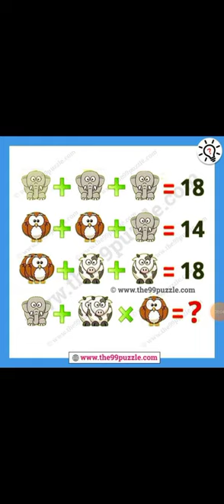Math mind blowing puzzle of elephant || can you solve this ? most hardest puzzle on YouTube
math
photomath
mathsolver
math symboles
complet maths
mathstackexchange
mathlearning
class math java
mathjax
python math
math java
mathpi
math formules
mathcalc
math studio
बेसिक मैथ
python pi math
windows math
algebra english
wolfram math
mathphoto
mathstack
math wolfram alpha
वैदिक maths
mathse
0963cho1
मैथ के बारे में
mathexchange
algebra formule
windows mathematics
क्लास 8 एनसीईआरटी मैथ
मैथ मैथ में
9 का मैथ
le maths
multiples maths
algebra 3d
8 मैथ
mal math
tex math
math df
discret maths
क्लास 8 मैथ एनसीईआरटी
snapcalc
mathword
python rad to deg
photomath on pc
math tex
maths formules
math test solution
complet math
एनसीईआरटी solution for class 8 maths
euler math toolbox
zmath
kotlin math
photomath windows
dmsb math
photomath mac
mathway web
algebra matematika
lgamma
python deg to rad
le mathematique
math lib python
mathematiques modernes
math python pi
math cas
math microsoft pc
pi math python
microsoft math pc
photomath microsoft
pi python math
draw io math
stackmath
mathtype 5.0
mathgeo
delphi math
vektor algebra
ngo math
laurent fargues math